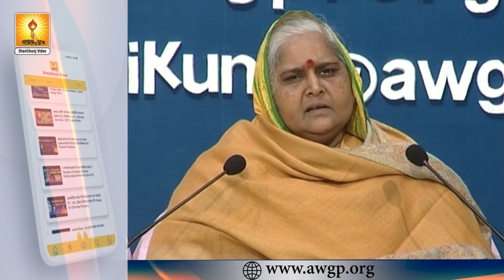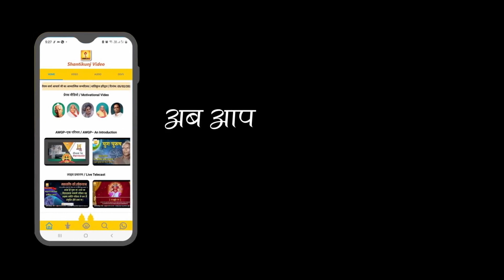श्रद्वा से लोगों ने पत्थर में भगवान पैदा किया | श्रद्धेया शैलबाला पंड्या | Resp. Shaila Bala Pandya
श्रद्वा से लोगों ने पत्थर में भगवान पैदा किया | श्रद्धेया शैल जीजी | Resp. Shaila Bala Pandya